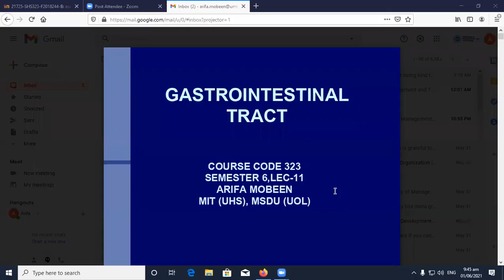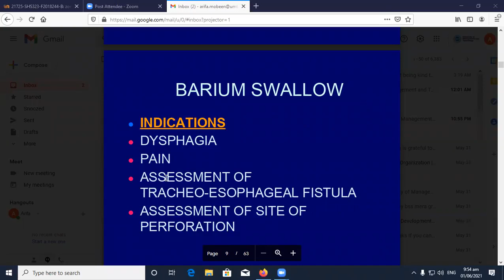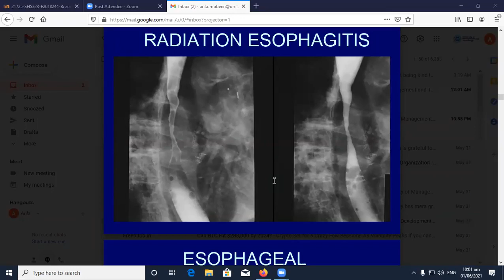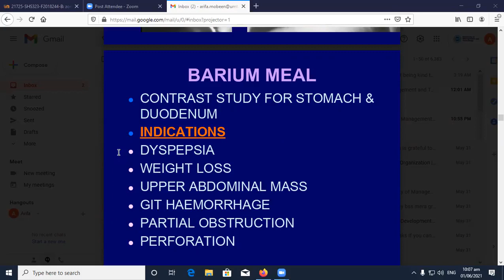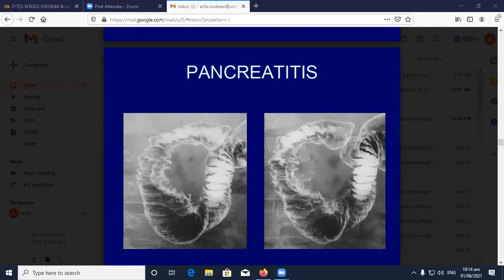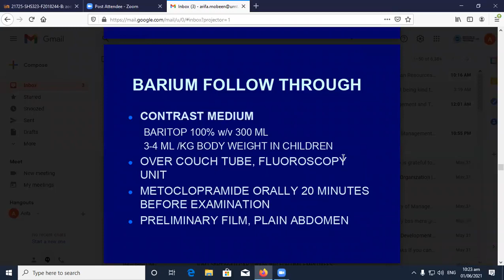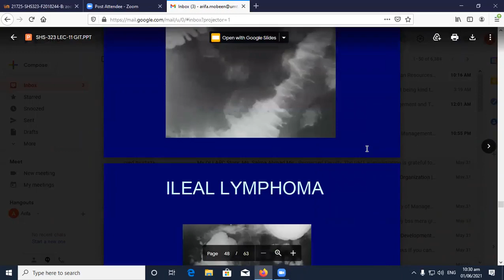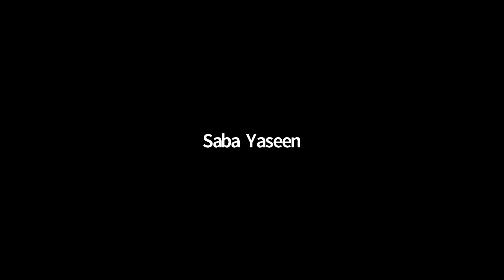Mammography Lec 11 | SHS 323 Lec 11 | SHS 323 Mammography Lecture 11 | MAMMO LECTURE 11 GIT